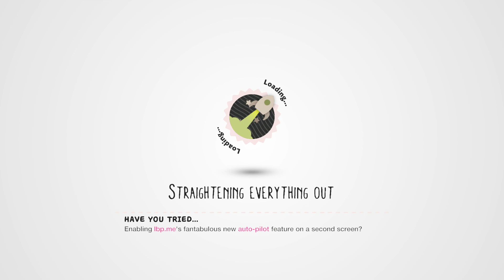LittleBIGPlanet 3 - Angry Whale Survival [Playstation 4]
thereal8bittheater